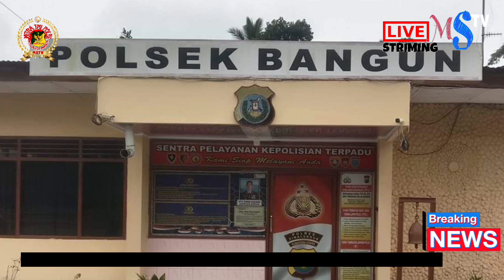POLSEK BANGUNG RESOR SIMALUNGUN AMANKAN PELAKU PENCURIAN SEPEDA MOTOR DI NAGORI SAHKUDA BAYU | MSTV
Polsek Bangung Resor Simalungun Amankan Pelaku Pencurian Sepeda Motor di Nagori Sahkuda Bayu.

Simalungun | MSTV - Pada Rabu, 24 Juli 2024, sekitar pukul 04:00 WIB, telah terjadi tindak pidana pencurian sepeda motor di garasi rumah milik Riadi 59 tahun di Huta 1 Nagori Sahkuda Bayu Kecamatan Gunung Malela, Kabupaten Simalungun. Riadi, yang berprofesi sebagai petani, melaporkan bahwa pada pagi itu, sepeda motor Honda Supra X BK-6144 TJ miliknya masih terlihat di garasi saat ia kembali beristirahat di dalam rumah. Namun, sekitar pukul 05:00 WIB, saat Riadi hendak menggunakan sepeda motornya, kendaraan tersebut sudah tidak berada di tempatnya.

Mengetahui sepeda motornya hilang, Riadi segera memberitahukan istrinya dan bersama warga sekitar melakukan pencarian. Namun, upaya tersebut tidak membuahkan hasil. Kejadian ini baru dilaporkan ke Polsek Bangun pada Jumat, 26 Juli 2024, sekira pukul 23:50 WIB.

Kapolsek Bangun AKP Esron Siahaan, menjelaskan bahwa korban mengalami kerugian materil sebesar Rp 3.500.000. Sepeda motor yang hilang adalah Honda Supra X tahun 2001 dengan nomor rangka MH1KEVB111K054542 dan nomor mesin KAEV8E-1053452.

Polsek Bangun berhasil mengamankan tersangka, Sigit Taufan 31 tahun, yang tinggal di Huta 2 Nagori Sahkuda Bayu, Kecamatan Gunung Malela. Barang bukti yang berhasil diamankan antara lain 1 unit sepeda motor Honda Supra X BK-6144 TJ tahun 2001, 1 unit sepeda motor Honda Vario BK-8170 TAS tahun 2013, dan sebuah kunci T.

Kasus ini tengah dalam penyelidikan lebih lanjut oleh pihak Polsek Bangun untuk mengungkap motif dan jaringan pelaku pencurian sepeda motor di wilayah tersebut. AKP Esron Siahaan mengimbau masyarakat untuk selalu waspada dan melaporkan segera setiap kejadian kriminalitas ke pihak berwajib.

AKP Esron Siahaan juga menekankan pentingnya meningkatkan keamanan di lingkungan tempat tinggal. “Kami mengimbau masyarakat untuk selalu mengunci kendaraan dengan baik dan memasang sistem keamanan tambahan seperti alarm atau kunci ganda,” ujarnya.

Dalam upaya untuk mengurangi kejadian serupa, Polsek Bangun akan memperketat patroli di wilayah-wilayah rawan dan memberikan sosialisasi kepada warga tentang langkah-langkah pencegahan pencurian. Selain itu, warga diharapkan untuk saling menjaga dan mengawasi lingkungan sekitar mereka.

Proses hukum terhadap Sigit Taufan masih berjalan, dan pihak kepolisian berjanji akan mengusut tuntas kasus ini. “Kami berkomitmen untuk memberikan rasa aman kepada seluruh warga dan memastikan bahwa pelaku tindak kriminal mendapatkan hukuman sesuai dengan peraturan yang berlaku,” tegas AKP Esron Siahaan.

Dengan penangkapan pelaku dan pengamanan barang bukti, diharapkan kejadian serupa dapat diminimalisir di kemudian hari. Pihak kepolisian juga meminta masyarakat untuk terus memberikan informasi dan kerjasama dalam menjaga keamanan bersama.

Kasus ini menjadi pengingat bagi kita semua bahwa kejahatan bisa terjadi kapan saja dan di mana saja. Dengan kewaspadaan dan kerjasama, kita dapat menciptakan lingkungan yang lebih aman dan nyaman untuk dihuni.

sab Muhardi melaporkan.